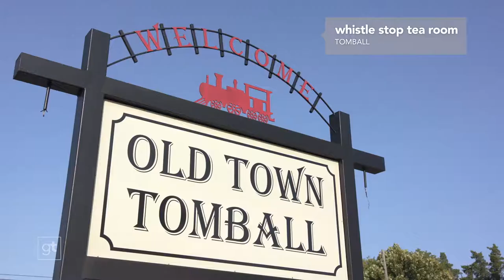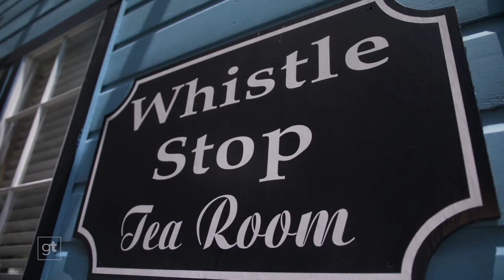Tea Time at Whistle Stop Tea Room Goodtaste with Tanji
All aboard! Next stop, the legendary Whistle Stop Tea Room. Ladies, and gents too, you’ll love this adorable lunch spot brimming with southern favorites like the hearty Jalapeño Pimento Cheese sandwich, Tomato Basil Quiche and homemade Lemon Blueberry Cake. Don’t miss the ever-popular Tortilla Soup with a splash of red wine. They’ve never given out the recipe – until now. Get it this weekend.